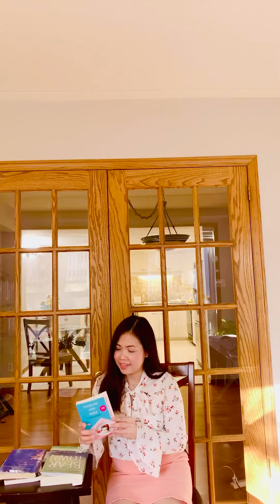Hello from Teacher Thi | A Lesson for My Students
I send greetings and share what I’ve been doing with my class of EAL adult learners during the school closure.